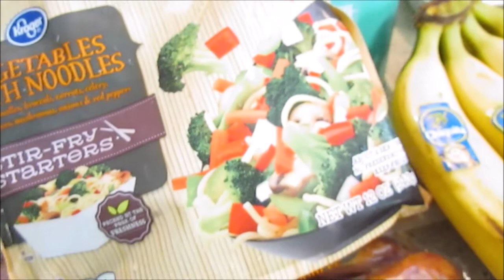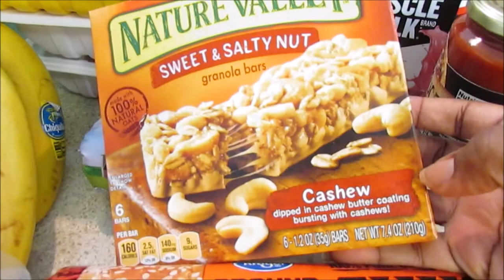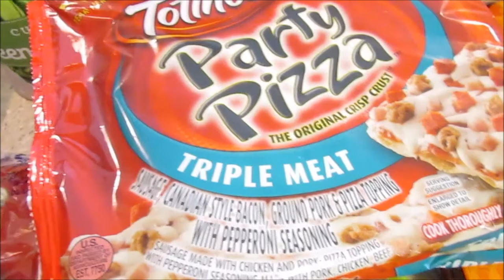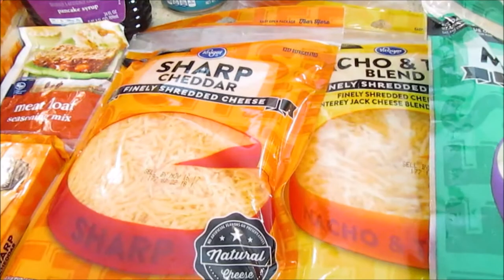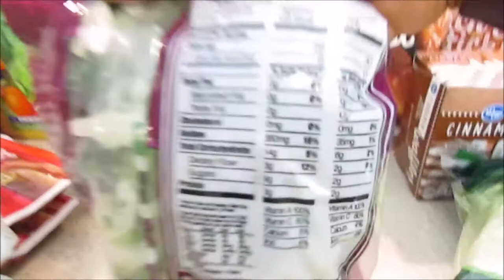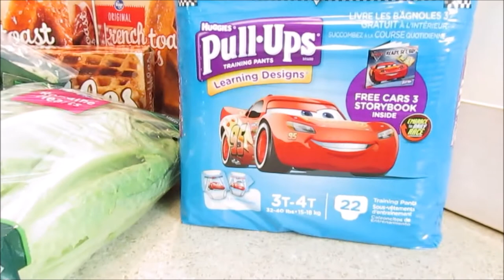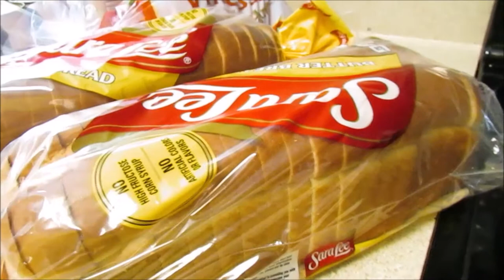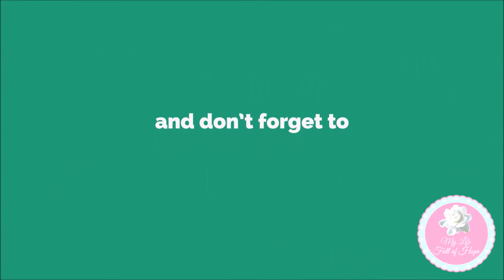$185 KROGER Grocery HAUL ~ Late post ~ Early Summer